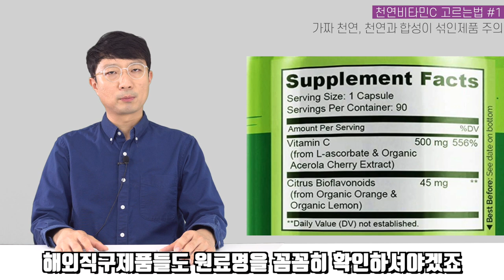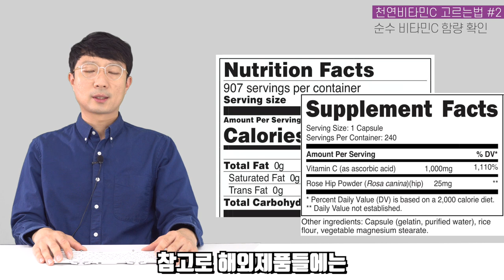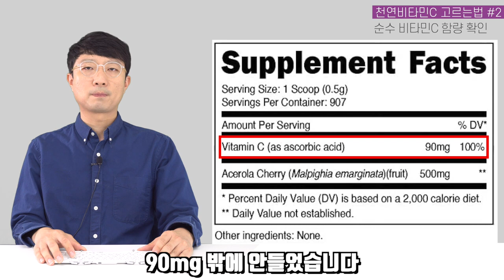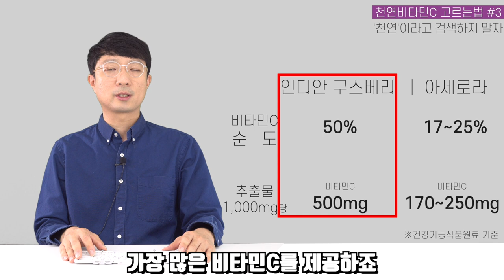천연비타민C를 꼭 먹어야겠다 하시는분! 고르는법 5가지 알려드려요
이번 영상은 천연비타민C 고르는법 5가지 입니다.

0:00 영상 개요
0:57 고르는법 1
3:23 고르는법 2
5:50 고르는법 3
7:18 고르는법 4
8:24 고르는법 5
9:25 마무리 인사

참고영상 링크